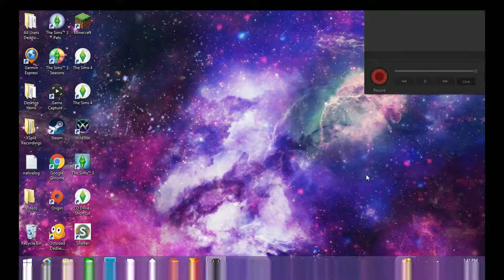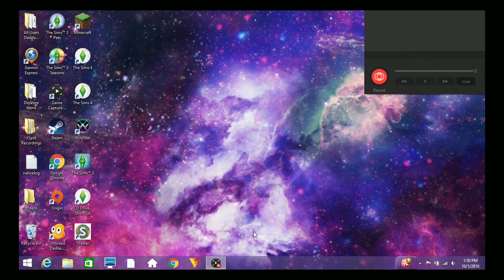Shelter I Part 4 I swiming lessions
I hope thay know how to swim